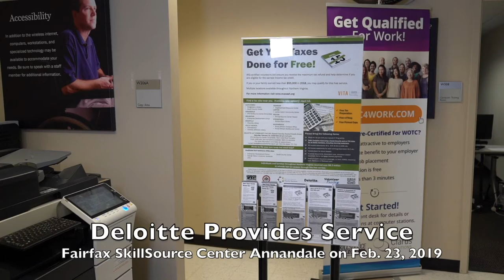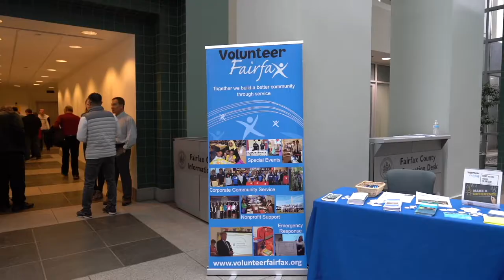VATV News | Deloitte Provides Service - Part 2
VATV News | Deloitte Provides Service
Fairfax SkillSource Center Annandale
VATV | Vietnamese American Television
Aria Lan Phương Phạm
17/03/2019